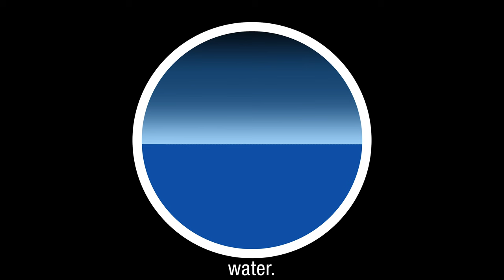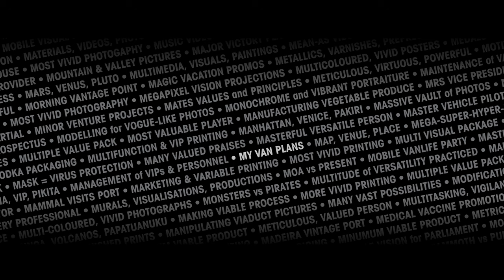A short history of New Zealand [4K resolution]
Assets drawn in Photoshop, animations, effects and audio done in Premiere Pro, all produced at MVP.

The canvas painting "Eruption of Mt Taranaki from Pouakai Tarns" is currently for sale at MVP.